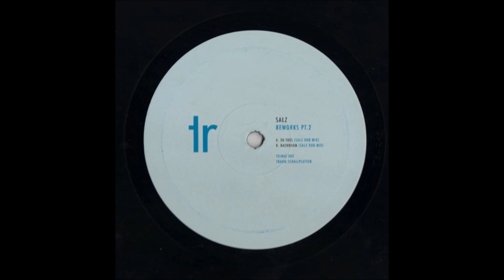Tremsch & Metzler - 20 Toes (Salz Dub Mix) (2010)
Salz Reworks Pt. 2
Telrae 002